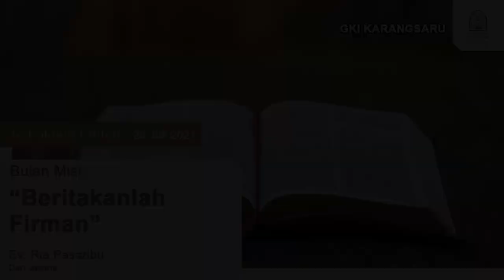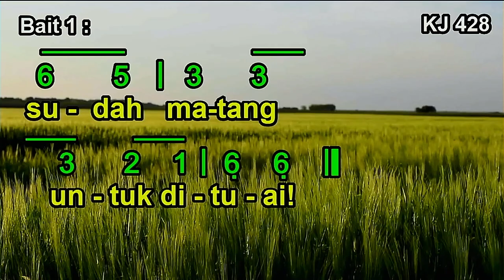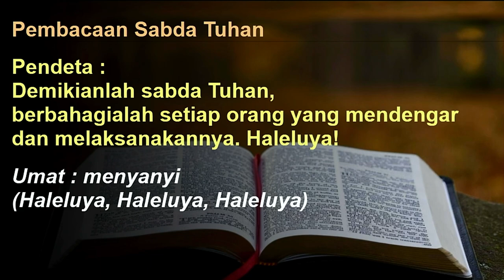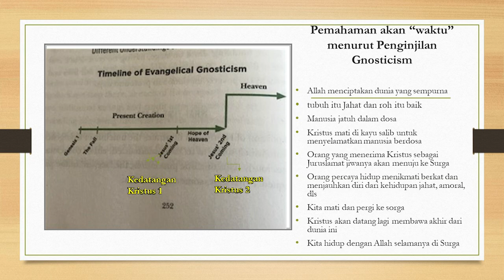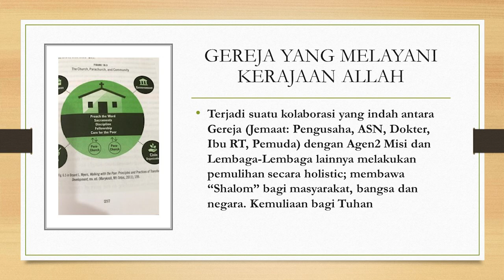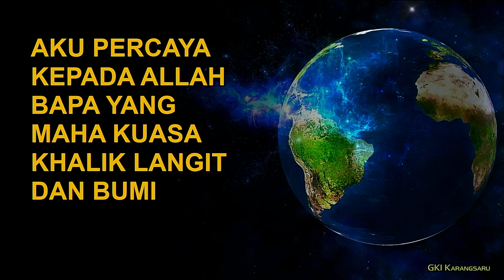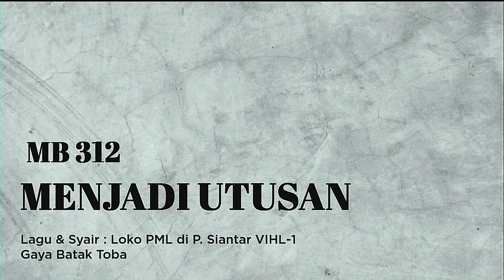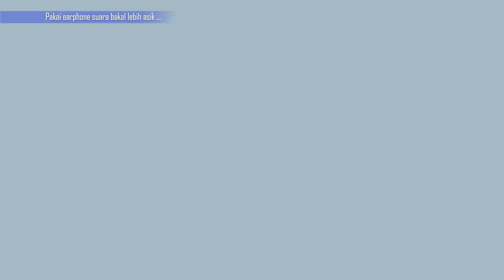KEBAKTIAN MINGGU BULAN MISI GKI KARANGSARU SEMARANG | MINGGU 25 JULI 2021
KEBAKTIAN MINGGU BULAN MISI

Dilayani oleh : Ev. Ria Pasaribu dari Jakarta
Tema : "Beritakanlah Firman"